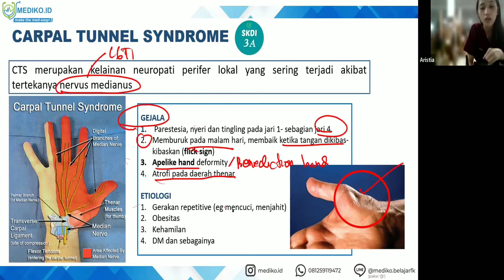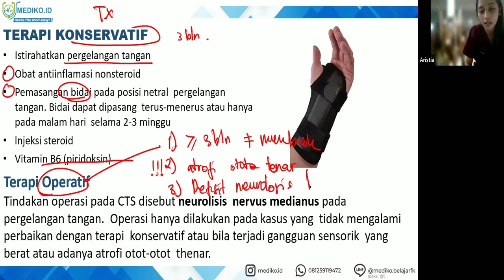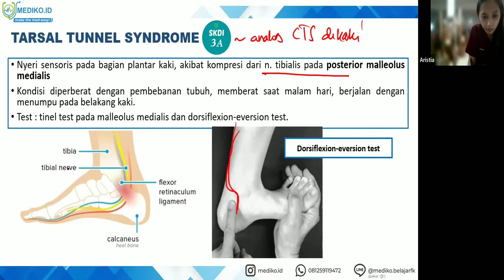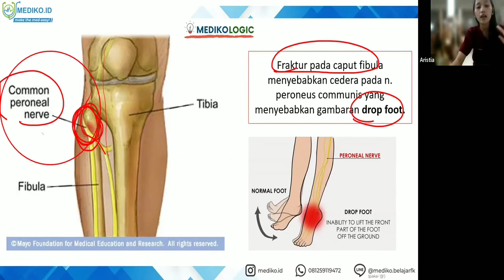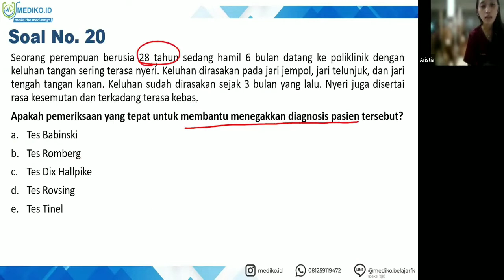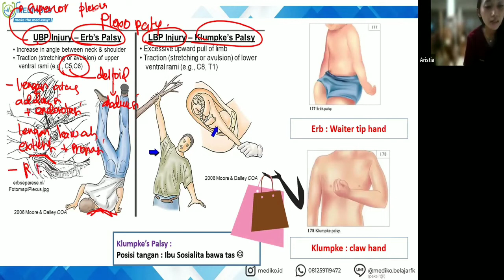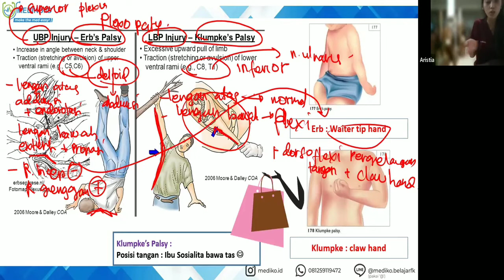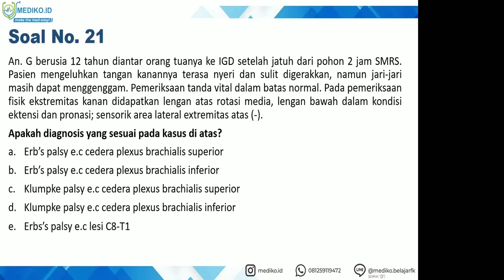#15 Bimbingan UKMPPD Neurologi (Sistem Saraf) - Materi Kedokteran dan Kesehatan